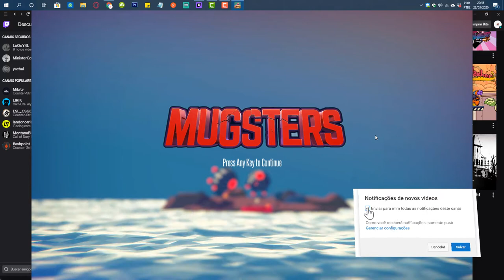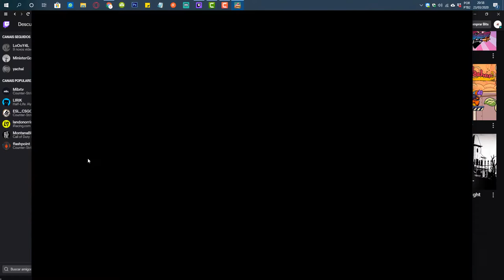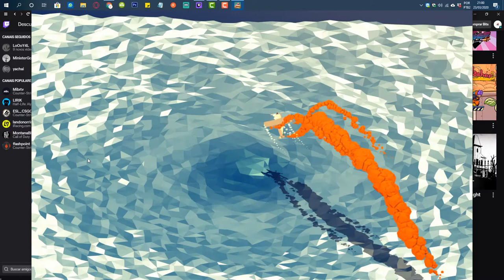Mugsters - Jogo Grátis da Twitch Prime em Março de 2020